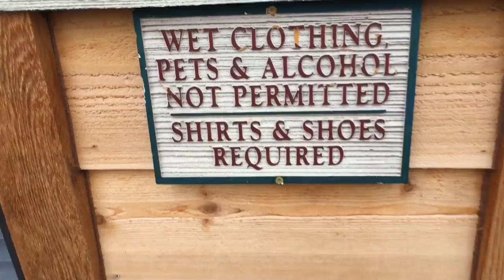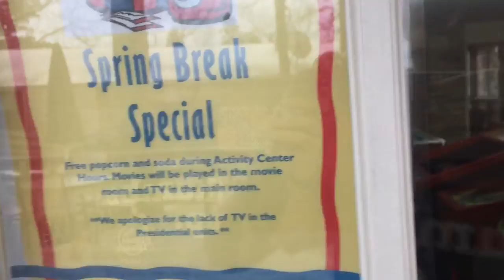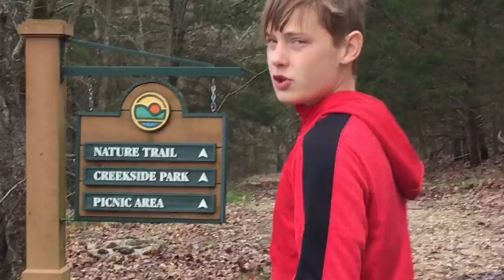Branson Resort Flips and Basketball / Episode 122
Today I cooked some pretty hot things up. Flips, basketball, more flips, spins etc. I hope during this quarantine you can succeed. You can grow.
P.S.I was at Branson Missouri in this video.

———-Birdflock blog———
-100’s Of blogs -flip blogs -tricking blogs -better flips blogs -better overall life blogs
Social Media

Affirmations? Mantras? Mindfullness? Meditation? Manifesting: getting sh#t done!? *WHY YOU NEED TO USE ALL THESE TOOLS
-Become superhuman with the mind & body by joining "Health Instincts" on facebook

-What I eat to get results that cuts my meals down to 1 minute